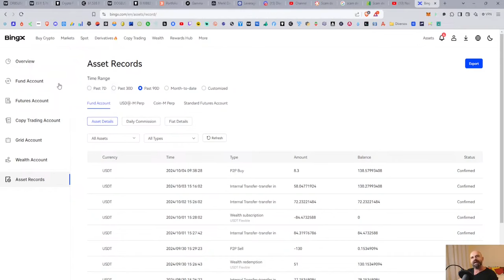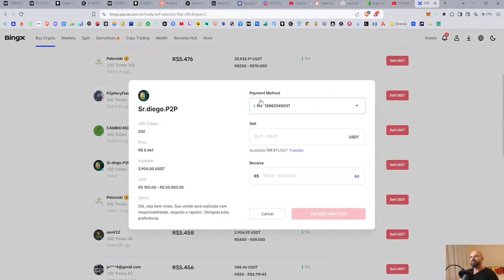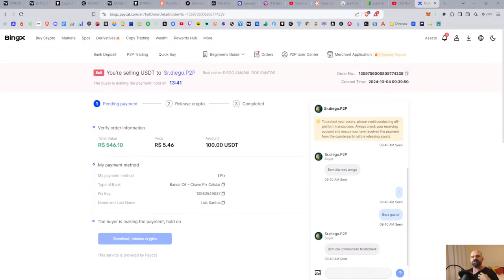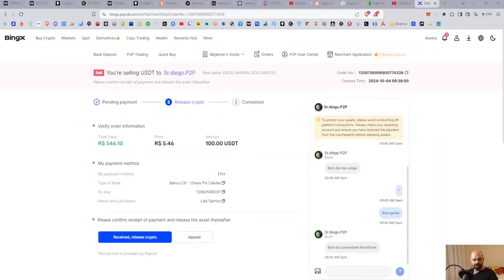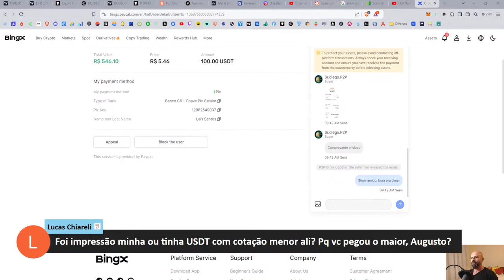P2P - COMO VENDER USDT COM SEGURANÇA NA BINGX